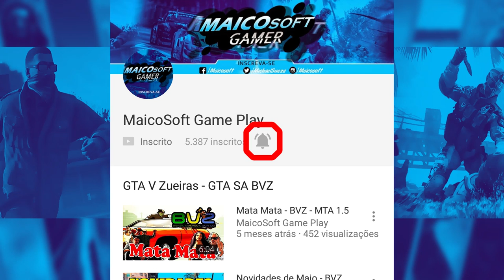NOVO MOD CARRO - MY SUMMER CAR - PRIMEIRO SEDAN VAZ 2101